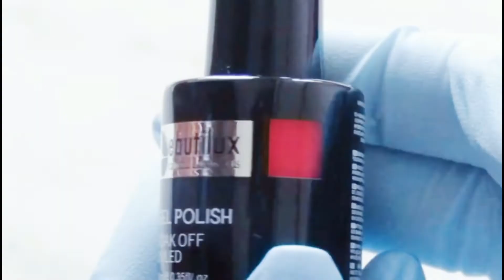Top 10 Best Neon Nail Polish Designs | Nail Polish Design Tutorial | Ladies Corner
Top 10 Best Neon Nail Polish
1. BORN PRETTY Fluorescent Gel Nail Polish For Manicure Glow In Dark Luminous Neon Soak Off UV LED Nail Art Design Manicure Varnish

2. UR SUGAR Fluorescent Gel Nail Polish Neon Yellow Green Blue Color Gel Soak Off UV Nail Gel Varnish For Nail Art Top Coat

3. UR SUGAR Reflective Fluorescent Gel Nail Polish Neon Yellow Pink Red Glitter Semi Permanent Soak Off UV LED Nail Varnishes

4. Arte Clavo 15ml Fluorescent Color Nail Gel Polish Fashion Long Lasting Nail Art Manicure LED Soak Off Neon Nail Lacquer Polish

5. UR SUGAR 7.5ml Neon Yellow Reflective Glitter Gel Nail Polish Sparkling Auroras Nail Gel Nail Art Varnish Semi Permanent Varnish

6. Beautilux Neon Color Nail Gel Polish Summer Candy Hot Pink Green Yellow Nails Art Gel Varnish UV LED Sugar Gels Lacquer 10ml

7. Clou Beaute Valentine`s Fast shipping UV Nails Gel Polish Red Wine Nude Pink Gel Nail Polish Neon Color UV Lacquer Soak Offset

8. LILYCUTE 5ml Luminous Line Gel Nail Polish Glow In Dark Fluorescent Neon UV LED Semi Permanent Soak Off Gel DIY Painting Varnish

9. UR SUGAR 7.5 Glow In Dark Thermal Nail Gel Fluorescent Neon UV LED Semi Permanent Soak Off Gel Varnish Nail Art Polish

10. Parkson Fluorescent Gel Nail Polish Neon Yellow Green Blue Color Gel Soak Off UV Gel Nail Varnish For Nail Art Top Base Coat

Please check other helpful videos from this channel for more help.

Ladies Corner
United States